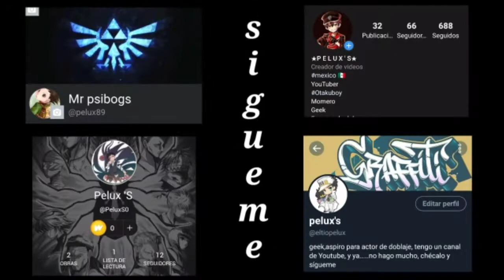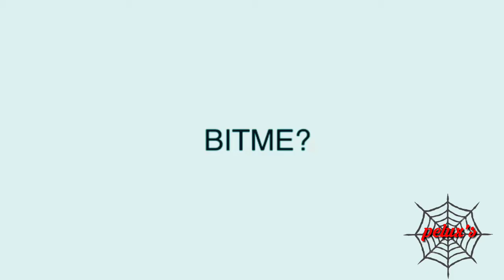Porque Naruto tiene censura en bitMe e imagen tv? [Con mi voz real]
COPYRIGHT FAIR USE NOTICE, TITLE 17, US CODE (SECTIONS 107-118 OF THE COPYRIGHT LAW): All media in this video Is used for purpose of Review & commentary under terms of fair use. All footage, music y images used belong to their respective conpanis.